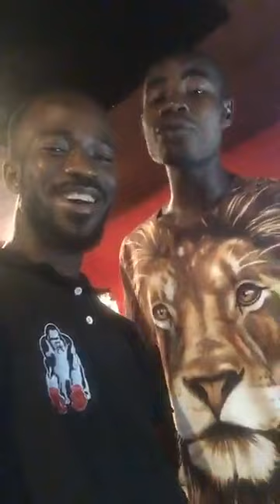ARNAUD JAGUAR EN PLEINE FORME DÉCIDE DE PRÊTER SES SERVICES À UN GROS TALENT | HERITOR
DEBORDO LEEKUNFA, DJ ARAFAT, SERGE BEYNAUD, SAFAREL OBIANG, ARIEL SHENEY, DJ KEDJEVARA, SUSPECT 95, KIFF NO BEAT, JOSEY, IBA ONE, SIDIKI DIABATE, TOOFAN, INNOSS'B, DJ LEO, MIX PREMIER

BUZZ, HUMOUR, CLASH, RÉACTION, décryptage, PEOPLE, CLIP OFFICIEL, AFFAIRE, TOP, MEILLEUR, INCROYABLE

FRANCE, MALI, COTE D'IVOIRE, CAMEROUN, CONGO